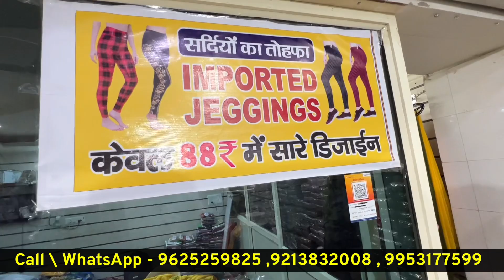खुद का व्यापार 3000/- से शुरू करें सबसे सस्ता दुप्पटा,कुर्ती,लेगिंग्स,टीशर्ट,नाईटी,ब्रा मात्र 5₹ से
MBA 99 WALA
2/16 GROUND FLOOR (NEAR 2 BLOCK GURUDWARA ) GEETA COLONY DELHI 110031